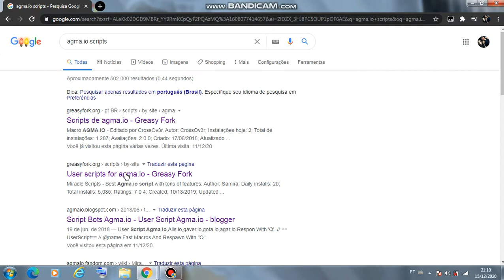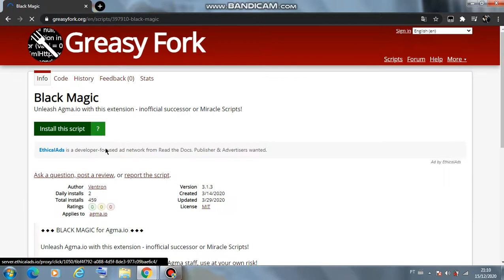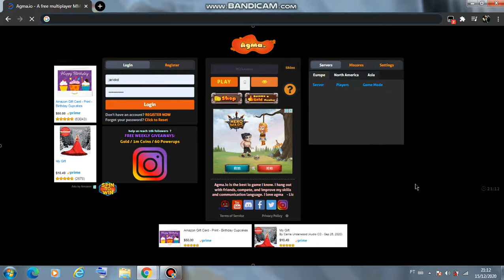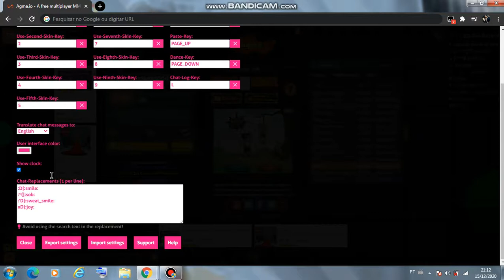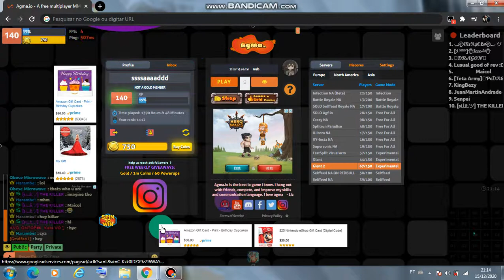agma.io scripts (Tanpermonkey)